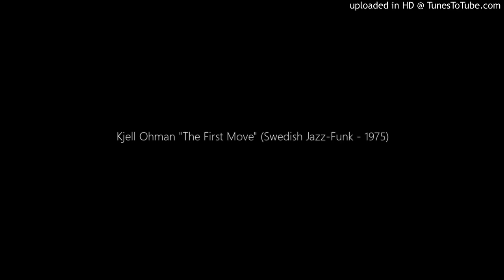Kjell Ohman "The First Move" (Swedish Jazz-Funk - 1975)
Rare Trippy Jazz-Funk 70's from Sweden

Cover of Sonny Rollins

Kjell Öhman ‎– Misturada
Label: Sonet ‎– SLP-2570
Format: Vinyl, LP
Country: Sweden
Sortie: 1975

Track B3 - The First Move
Written-By – Sonny Rollins

Drums – Ed Thigpen
Electric Bass – Mads Vinding
Engineer – Rune Persson
Guitar – Rune Gustafsson (tracks: A1, A2)
Keyboards – Kjell Öhman
Layout – Lasse Åberg
Photography By – Bengt H. Malmqvist
Producer – Rune Öfwerman

Kjell Öhman was a pianist, composer and orchestra leader from Sweden. Born 3 September 1943, dead 5 November 2015.